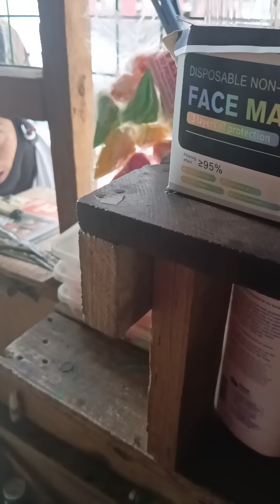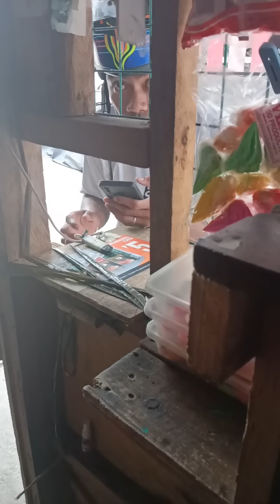MAG INGAT SA MODUS GCASH SCAMMER DUMADAMI NA SILA